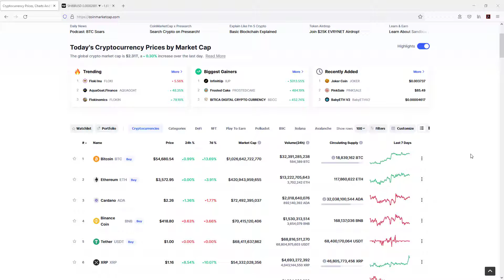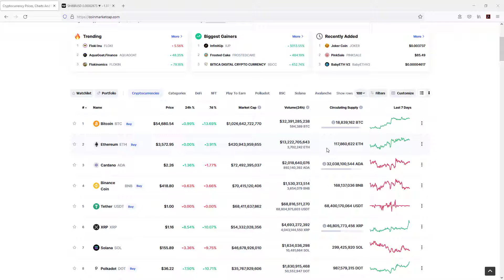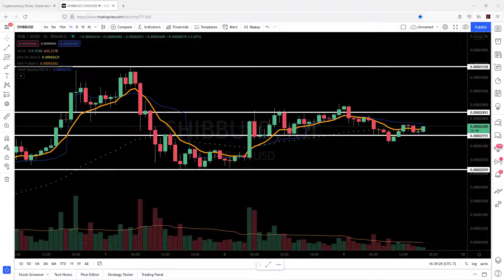Shiba Inu chart analysis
Brief analysis of Shiba Inu on a 1 hour chart.